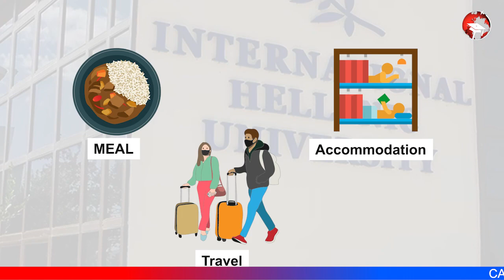HELLENIC AMERICAN UNIVERSITY ATHENS | MY CAREER PATHSHALA OVERSEAS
In this video, the discussion is all about Hellenic American University. This University is having two campuses one in Nashua and the other one in Athens. Here we are discussing the Athens campus where there are lots of courses that the students can pursue for a better future.